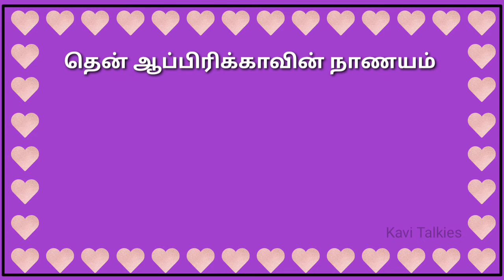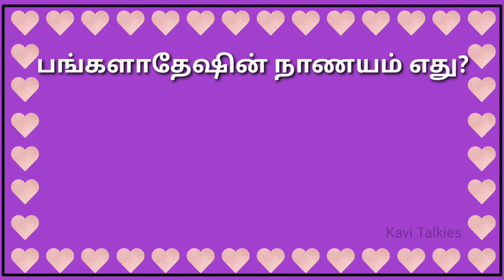Countries and their Currencies | உலக நாடுகளின் நாணயங்கள் | Gk | Quiz